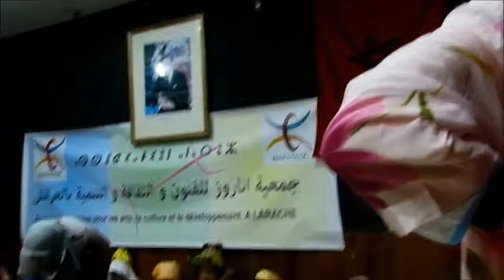medias et actualtés